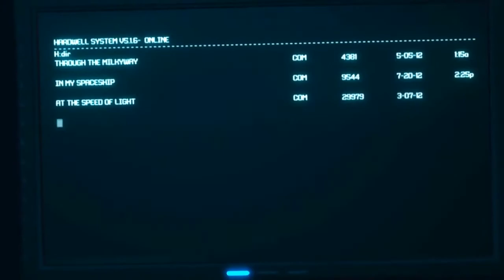Promo Hardwell feat Mitch Crown - Call Me Spaceman Extended)(Guille2Clubber Video Re-Edit)